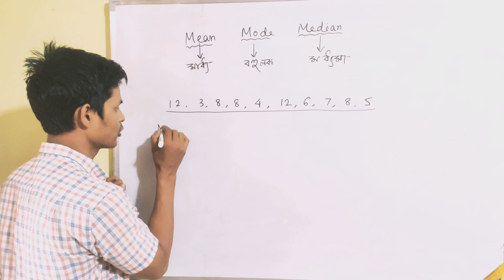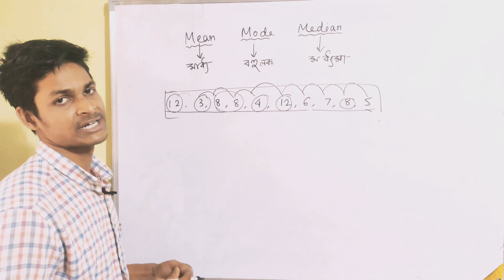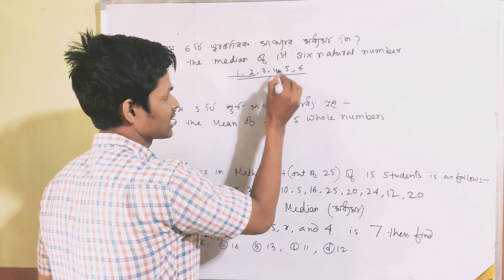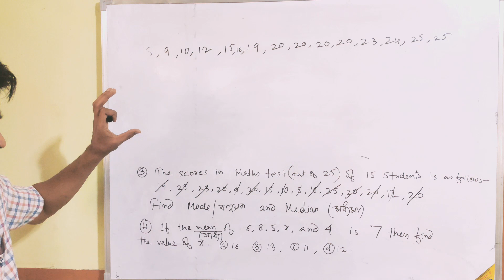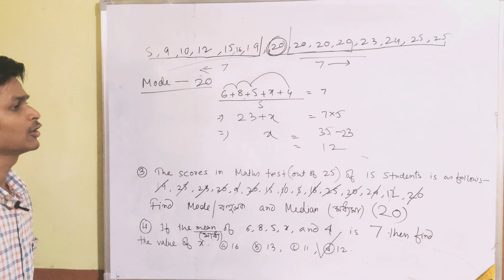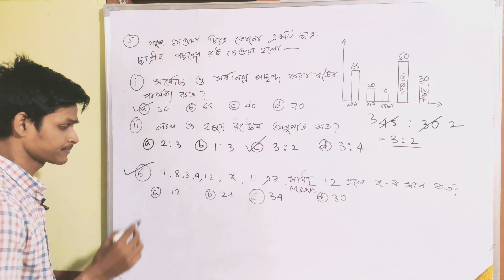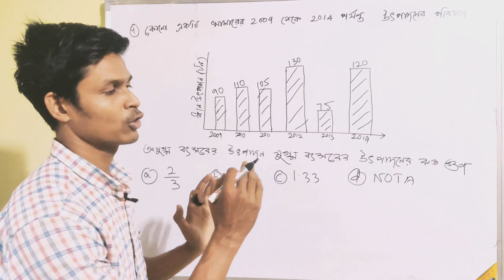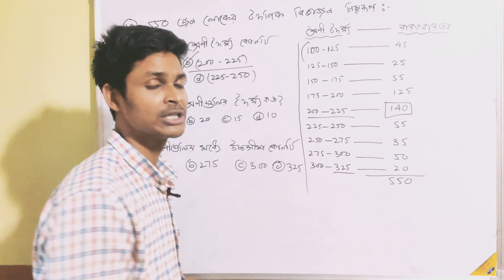Assam TET Mathematics | Data handling MCQs | Mean Mode Median মাধ্য, মধ্যমা, বহুলক